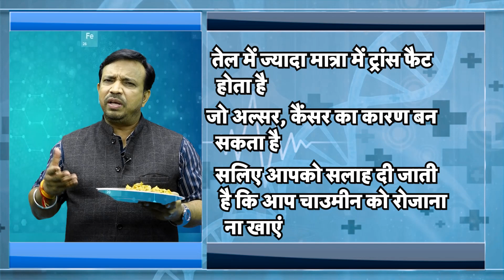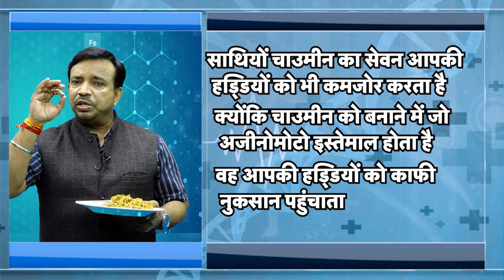Health Tips: आज के बाद चाउमीन खाना बंद कर देंगे ये खतरनाक बीमारियां जान लो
Health Tips: डॉक्टरों का कहना है कि चाऊमीन में स्वाद के लिए खतरनाक एसिड का इस्तेमाल किया जाता है. इस तरह के फास्ट फूड बनाने में अजीनोमोटो का अधिक इस्तेमाल के अलावा अन्य खतरनाक रसायनों का प्रयोग किया जाता है. चाऊमीन में मोनो सोडियम ग्लूकोनाइट और अजीनोमोटो एक सोडियम सॉल्ट है, जो स्वाद ग्रंथियों को नुकसान पहुंचाती है. ये आपकी सेहत के लिए सबसे ज्यादा हानिकारक होते हैं.

Health Tips: Doctors say that dangerous acids are used for taste in chow mein. In addition to the excessive use of Ajinomoto in making such fast food, other dangerous chemicals are used. Chow mein contains mono sodium gluconite and ajinomoto is a sodium salt, which damages the taste glands. These are the most harmful to your health.